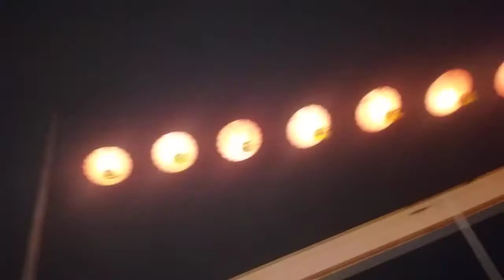LTP Riverview 3